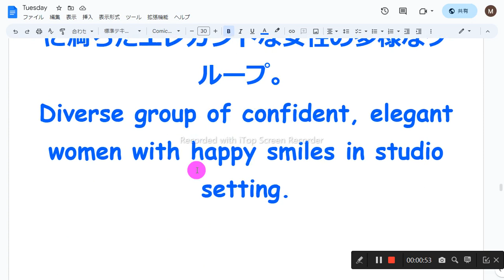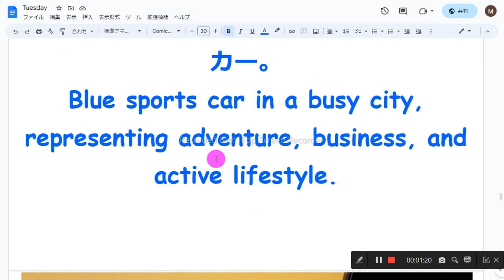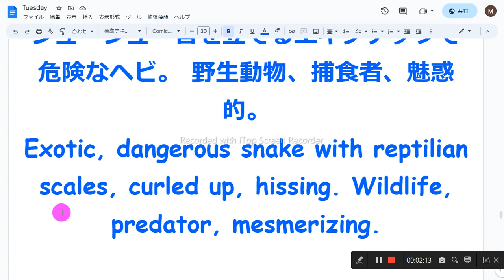画像日本語英語音読3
1　同じものを繰り返し音読しない
2　読めないところは、読まなくてもよい
3　発音に注意を払わない
4　声の大きさ、速さは自由
5　ほかの人の迷惑になりそうなときは、声を出さず、頭の中で音読する
6　音読の内容は何でもよい
7　音読をしたくないときはやらない
8　音読の順番に決まりはない

長い茶色の髪とファッショナブルな服を着た、自信に満ちた幸せな若い女性。
Confident, happy young woman with long brown hair and fashionable clothing.

スタジオ設定で幸せな笑顔を持つ、自信に満ちたエレガントな女性の多様なグループ。
Diverse group of confident, elegant women with happy smiles in studio setting.

冒険、ビジネス、アクティブなライフスタイルを表す、忙しい街の青いスポーツカー。
Blue sports car in a busy city, representing adventure, business, and active lifestyle.

モダンなリビング ルームのデジタル デバイスの画面。 洗練されたディスプレイテクノロジーを備えたエンターテイメントハブ。
Digital device screen in modern living room; entertainment hub with sleek display technology.

爬虫類のような鱗を持ち、丸まってシューシュー音を立てるエキゾチックで危険なヘビ。 野生動物、捕食者、魅惑的。
Exotic, dangerous snake with reptilian scales, curled up, hissing. Wildlife, predator, mesmerizing.